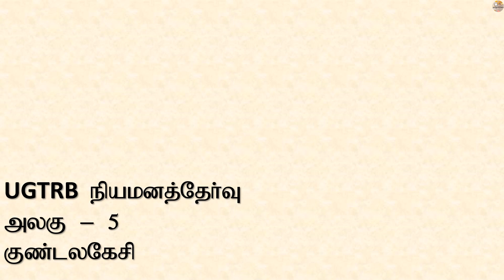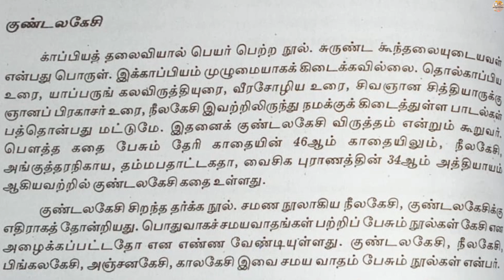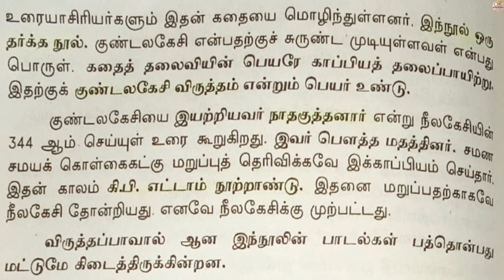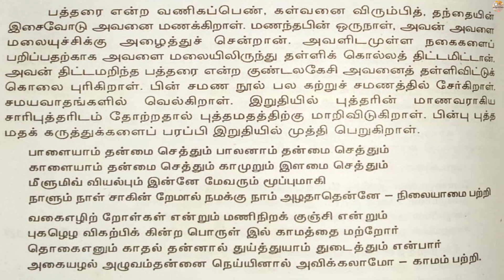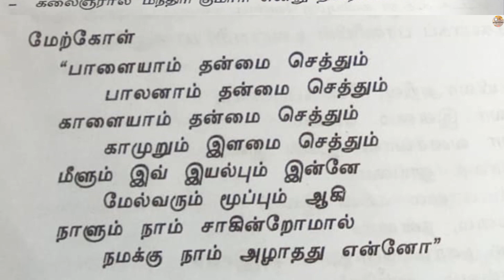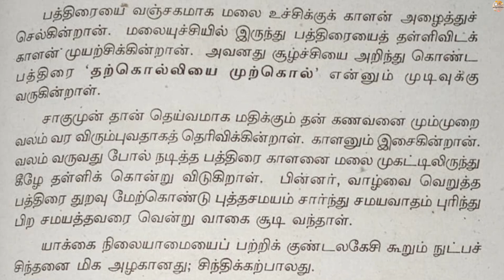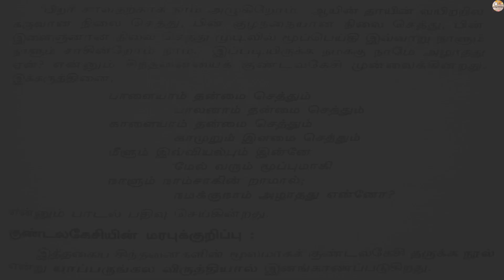UGTRB நியமனத்தேர்வு - அலகு 5 - குண்டலகேசி - தமிழாசிரியை